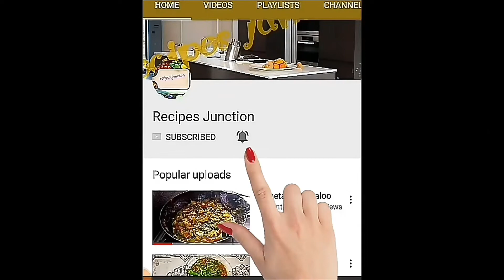Authentic pizzahut lasagna recipe || quick and easy lasagna recipe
Today I m going to show you how to make authentic pizzahut lasagna... Its very simple and quick recipe.. Yeh aik bht he asani or jhatpat se tayar honey wali recipe h Jo k apko or apki family ko bhhht he pasand ayegi...this cheesy lasagna is all time kids favourite.. In this video I will show you that how to make special restaurant style lasagna.. You must have to follow all the steps to make homemade easy lasagna... Do must try this easy and quick lasagna recipe at your home and please subscribe my channel for further more recipes and click on bell icon for daily video updates...